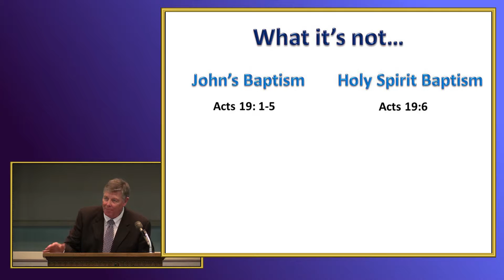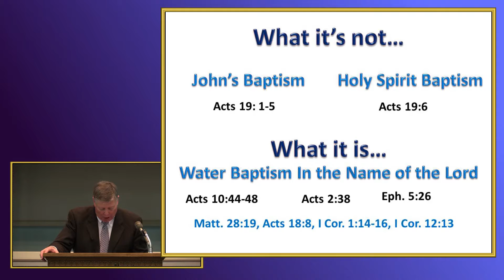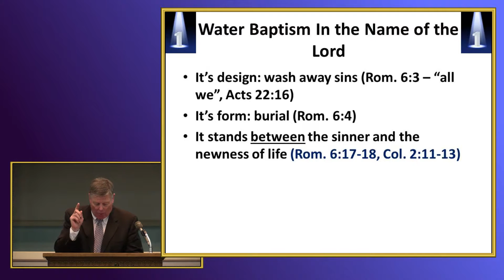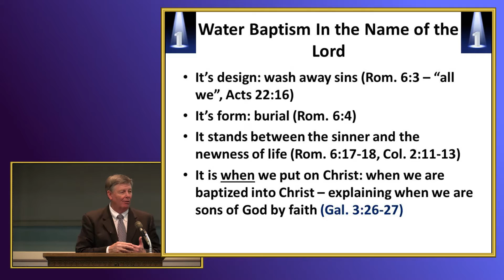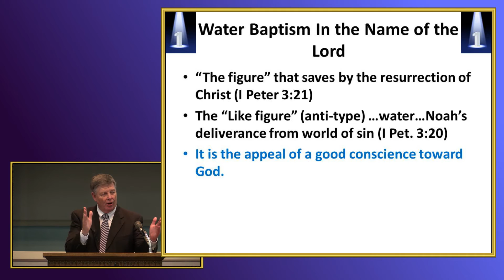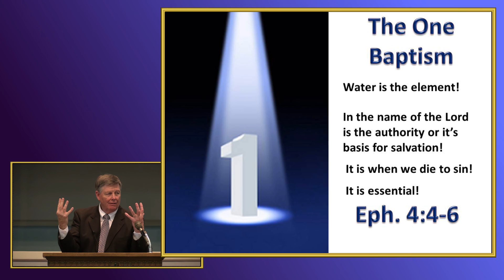The One Baptism In The Epistles by Jerry Fite - December 13, 2015